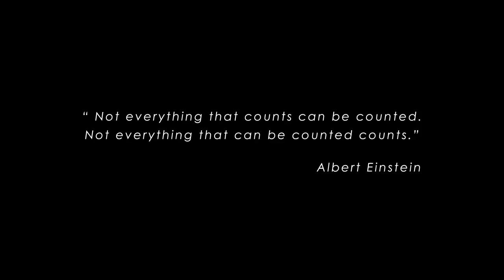Nanbazu in RED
"Not everything that can be counted counts, and not everything that counts can be counted."     - Albert Einstein -

Artwork : Mona Hatoum

About Nanbazu;

★ The First App on the App Store using Hand Movement Recognition! ★
★ Strong Memory. Strong Arms. ★
Nanbazu is a puzzle solving & memory game having unique game play, which allows you to use your device as an air pen. It is a new kind of game play. Writing numbers in the air by moving your iPhone/ iPad is the main concept of Nanbazu. This game includes 25 levels with different retina display environments having powerful combination with chill-out music. Nanbazu is the best way to engage you to train your visual memory and basic math while increasing motor skills.